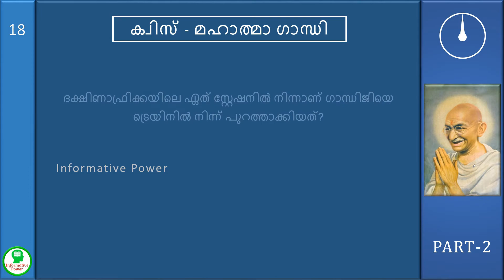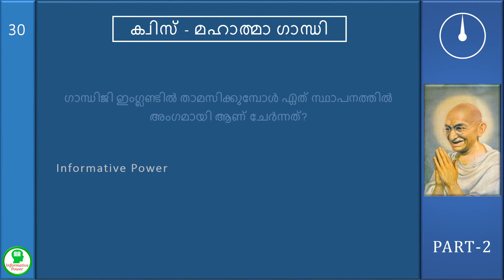മഹാത്മാ ഗാന്ധി (പാർട്ട് 2) - മലയാളം ക്വിസ് | Mahatma Gandhi Quiz in Malayalam (Part-2)